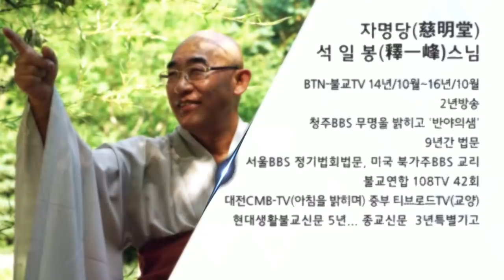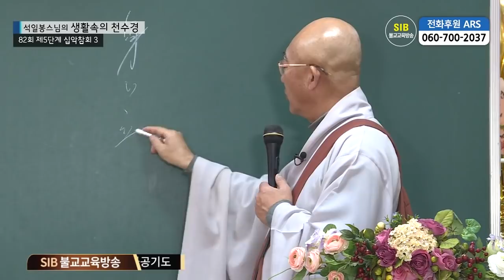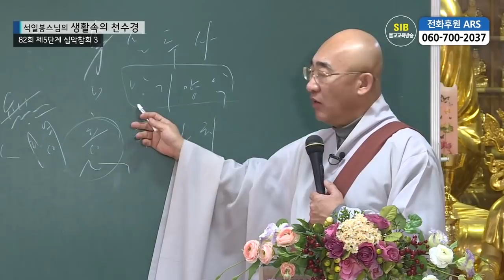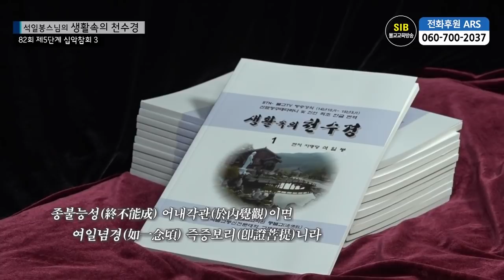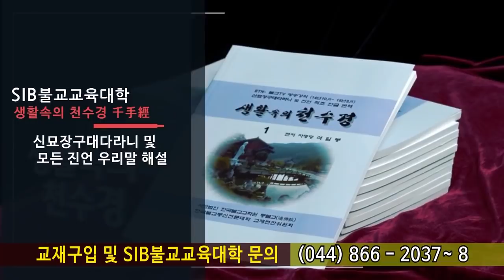생활속의 천수경 제82회... 십악참회 3... 사음 망어 기어 양설 악구중죄 금일참회